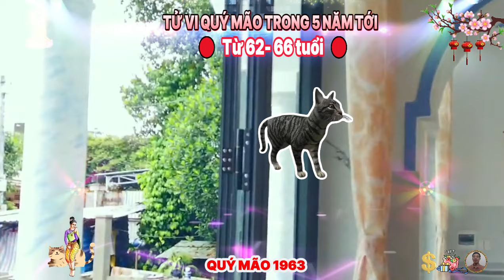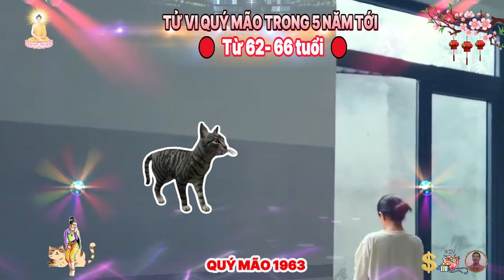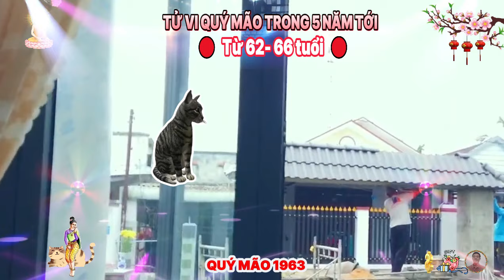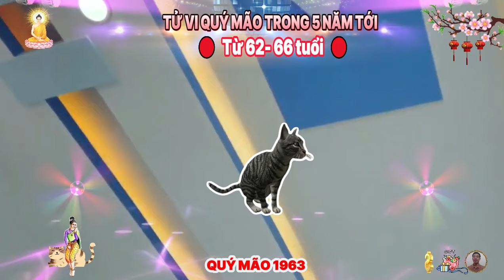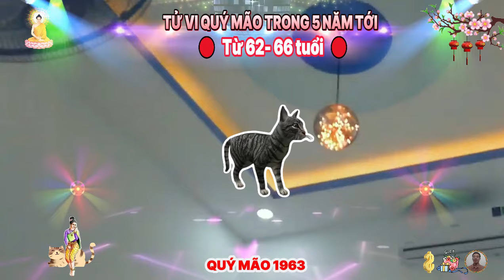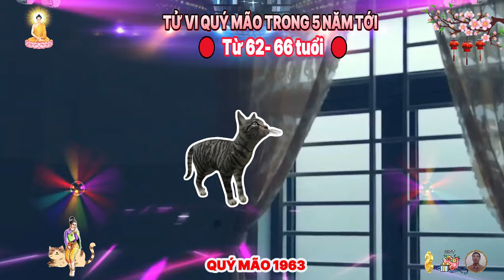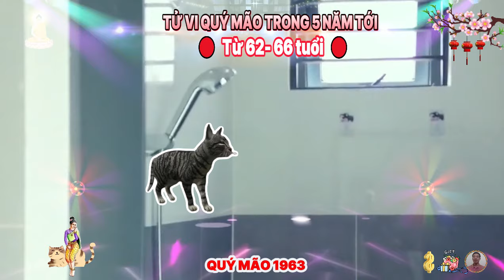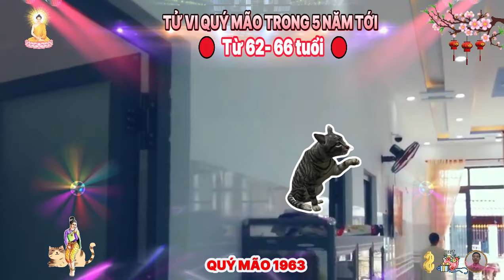☯ Cảnh Báo 5 Năm Giàu Sang- QUÝ MÃO 1963 THẦN TÀI TRẢ ƠN, Tiền Bạc Ùa về, Trả Sạch Nợ, CỰC GIÀU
người tuổi quý mão sinh năm 1963 có ngũ hành năm sinh là kim bạch kim, hợp với đá quý màu vàng, nâu, trắng, xám, ghi, như đá thạch anh tóc vàng, đá mắt hổ vàng, đá mặt trăng, đá thạch anh tóc vàng, thạch anh tóc nói chung, có khả năng làm chậm quá trình lão hóa, chúng kích thức hoạt động của hệ miễn dịch, cũng như giúp cơ thể hồi phục sau xạ trị, thạch anh tóc giúp khắc phục tình trạng mệt mỏi và trầm uất, nó còn có tác dụng trong điều trị về đường hô hấp.